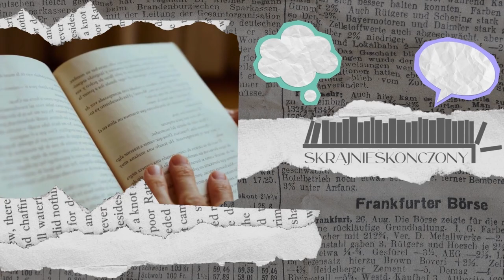"Pańszczyzna. Prawdziwa historia polskiego niewolnictwa" Kamil Janicki - recenzja książki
Każdy film ma, jeśli nie zapomniałem, napisy PL i EN, wygenerowane przez sztuczną inteligencje.

Od autora:
"Współcześni Polacy są w zdecydowanej większości potomkami chłopów, dawnych białych niewolników. Ta książka to historia chłopskiej nędzy i ubezwłasnowolnienia, pisana w kontrze do powszechnie przyjętej wizji I Rzeczypospolitej jako kraju swobód i tolerancji. To zupełnie nowe spojrzenie na grupę społeczną, niesłusznie pomijaną, a tak istotną dla historii Polski."

Historia Polski była bardzo nieciekawa w przeszłości... Naprawdę nieciekawa. Co mam na myśli? Zapraszam do przesłuchania recenzji. :)

Moja ocena:
7/10

Spis
0:00 - 0:28 Wstęp
0:29 - 2:22 Post Sponsorowany
2:23 - 19:15 Recenzja
19:16 - 22:10 Post Scriptum